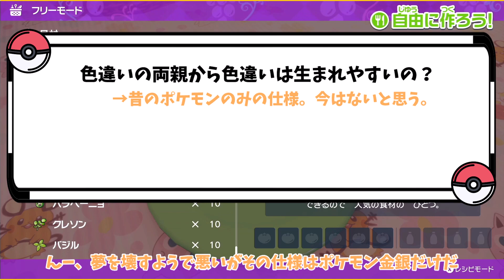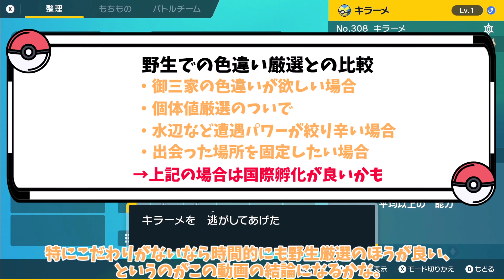【ポケモンSV】色違いの子どもは色違いにきまってらぁ！！【ゆっくり実況】【検証】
※動画内で触れられていませんが、ガラルニャース、ヌオー、マイペースイワンコといった
リージョンフォームや特殊個体を色違い厳選する場合は孵化厳選がおすすめです！！！！

孵化厳選はしばらくこりごりだで
検証として至らぬところがあるかと思いますがお手柔らかに…